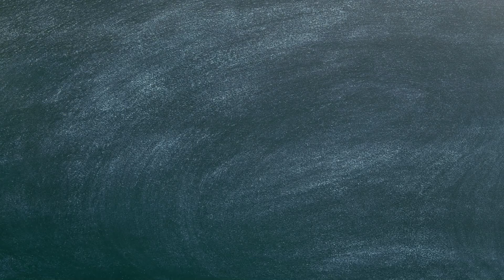To Sir With Love